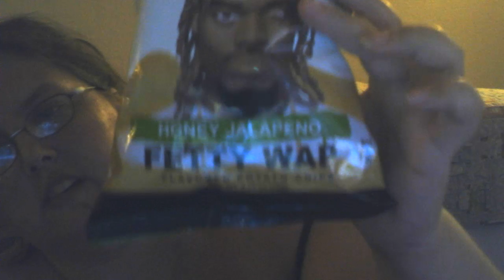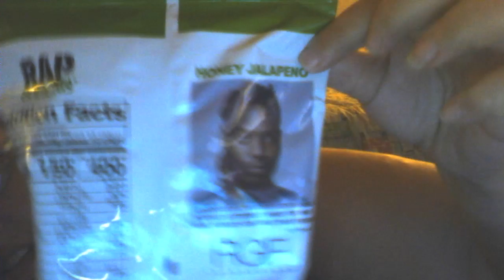review of rap snacks honey jalapeno fety wap flavored potato chips